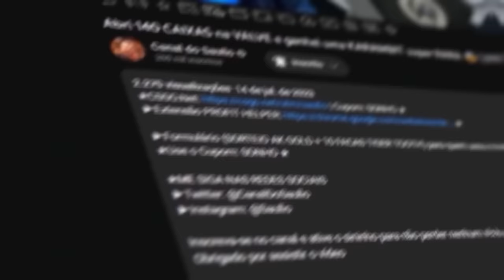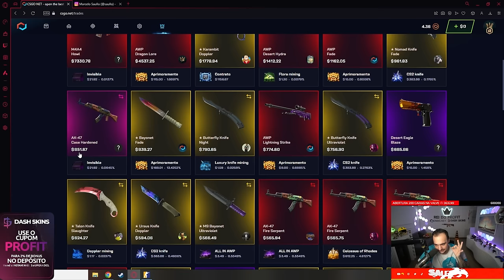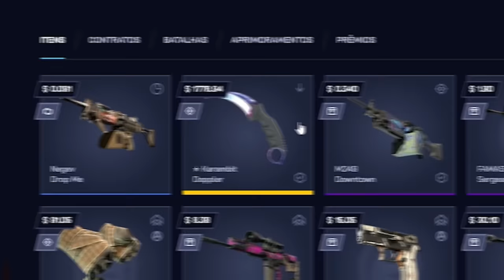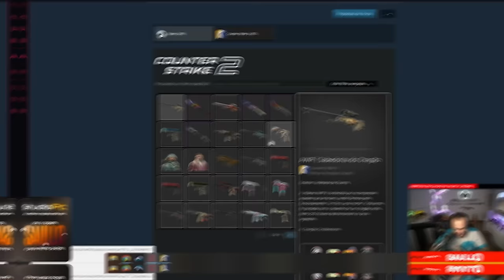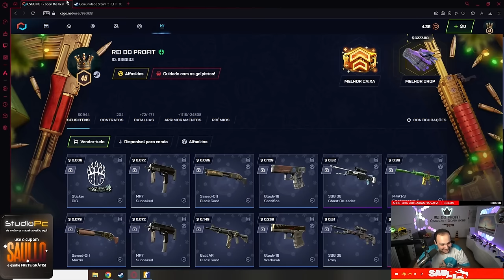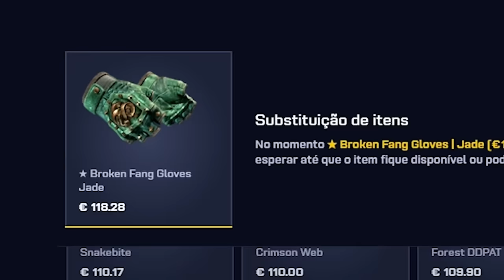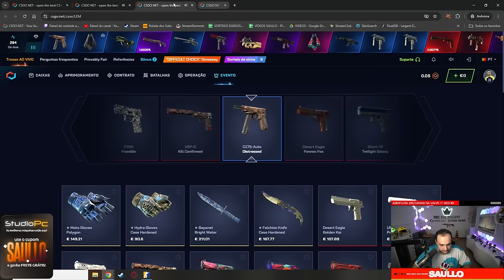com $115 eu GANHEI uma AWP DRAGON LORE e vou dar ela para VOCÊS 🤑🤑🤑🤑